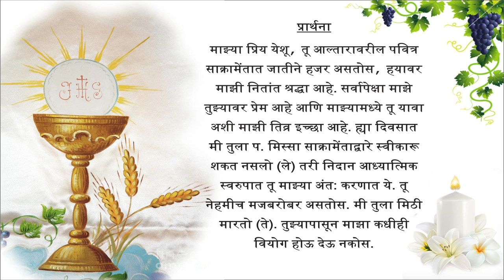The Epiphany of the Lord - Solemnity - Holy Mass - 3rd January 2021